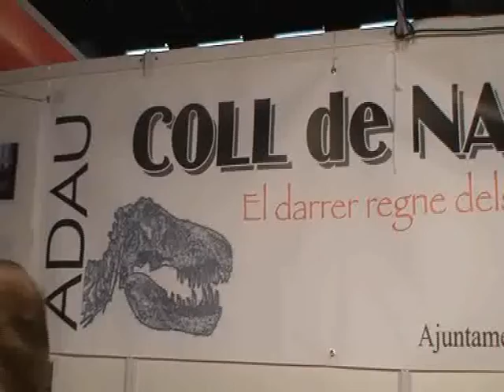Coll de Nargo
Coll de Nargo stand with real dinosaur eggs at Barcelona Expominer 2007 mineral show.